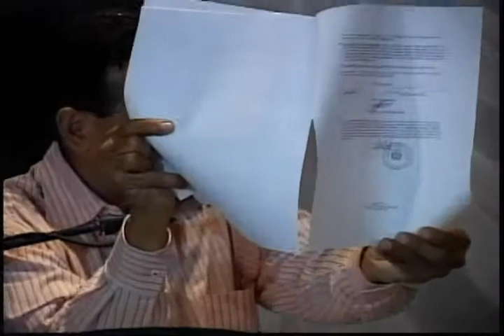DOCUMENTOS QUE SEÑALAN A MIGUEL TEJADA, COMPRO GIGANTES